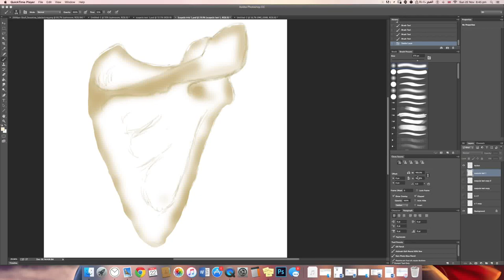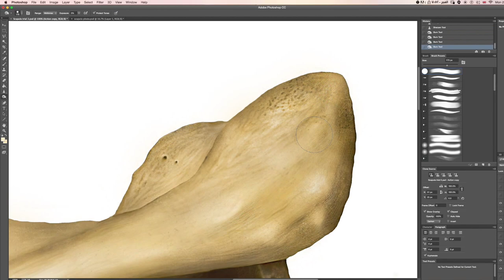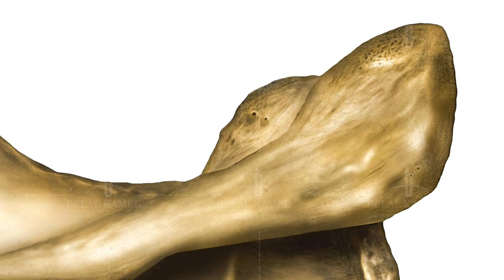SCAPULA DIGITAL PAINTING BY WACOM INTUOS 5